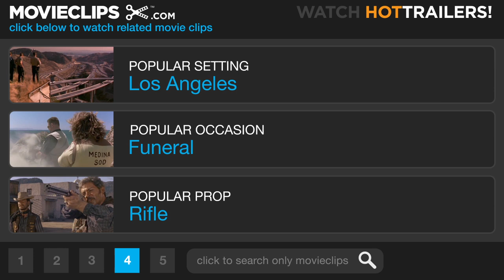The Informant! #5 Movie CLIP - I'm Gonna Be OK at the Company (2009) HD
CLIP DESCRIPTION:
While planning the FBI raid, Mark (Matt Damon) thinks he'll still be working for the company afterward.

FILM DESCRIPTION:
A rising star in the agricultural industry suddenly turns whistleblower in hopes of gaining a lucrative promotion and becoming a hero of the common people, inadvertently revealing his penchant for helping himself to the corporate coffers and ultimately threatening to derail the very investigation he helped to launch in this offbeat comedy from Academy Award-winning director Steven Soderbergh. Mark Whitacre (Matt Damon) was fast rising through the ranks at agri-industry powerhouse Archer Daniels Midland (ADM) when he became savvy to the company's multinational price-fixing conspiracy, and decided to turn evidence for the FBI. Convinced that he'll be hailed as a hero of the people for his efforts, Whitacre agrees to wear a wire in order to gather the evidence needed to convict the greedy money-grabbers at ADM. Unfortunately, both the case -- and Whitacre's integrity -- are compromised when FBI agents become frustrated by their informant's ever-shifting account, and discover that he isn't exactly the saintly figure he made himself out to be. Unable to discern reality from Whitacre's fantasy as they struggle to build their case against ADM, the FBI watches in horror as the highest-ranking corporate bust in U.S. history threatens to implode before their very eyes. Scott Bakula, Joel McHale, and Melanie Lynskey co-star.

CREDITS:
Cast: Scott Bakula, Matt Damon, Joel McHale
Director: Steven Soderbergh
Producers: Howard Braunstein, George Clooney, Kurt Eichenwald, Michael Jaffe, Michael Polaire, Jeff Skoll, Jennifer Fox, Gregory Jacobs, Michael London
Screenwriters: Scott Z. Burns, Kurt Eichenwald